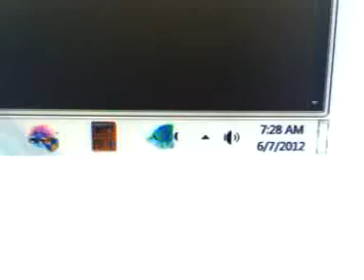A NEW DAY FT.BOXX OFFFICE!!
REGULAR DAY